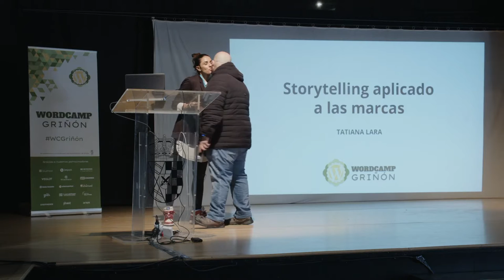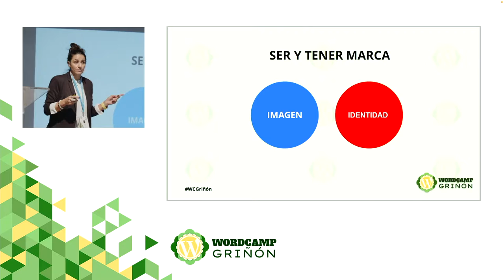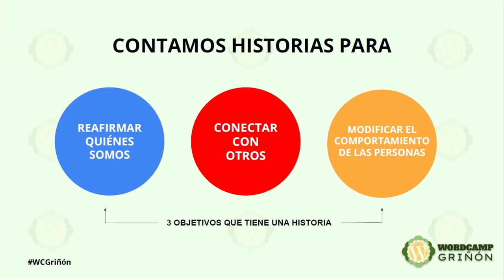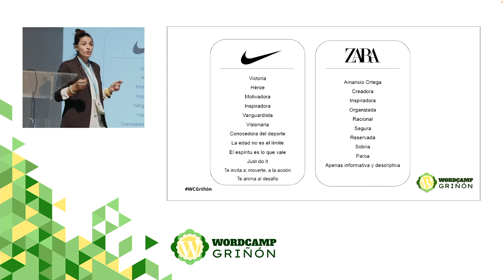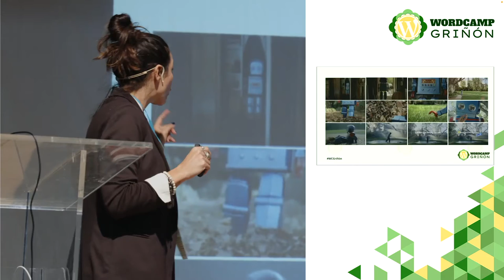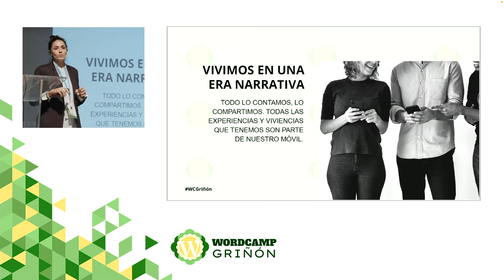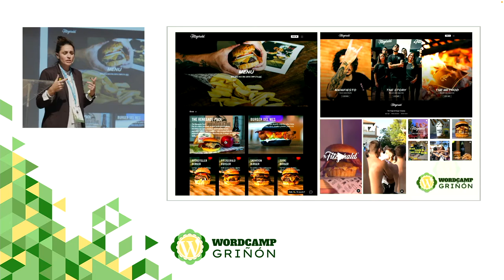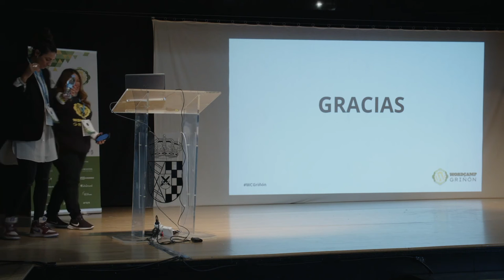Storytelling aplicado a las marcas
La finalidad de esta charla es que el oyente entienda la importancia que tiene el relato en la creación y posicionamiento de tu marca.Presentation Slides »